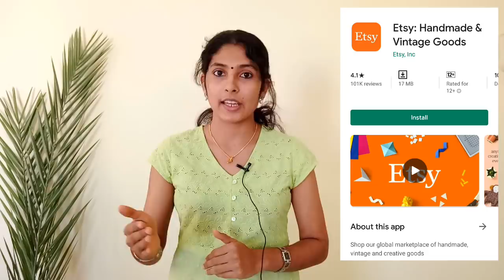ബോട്ടിൽ ആർട്ടിലൂടെ എങ്ങനെ വരുമാനം ഉണ്ടാക്കാം? / How to earn money from bottle art?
How to earn from bottle art